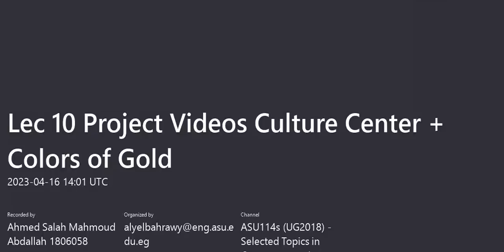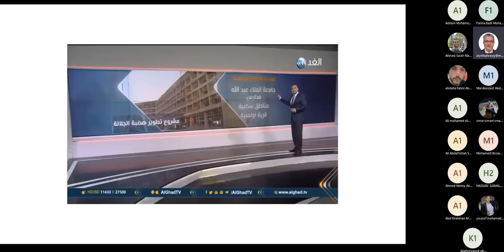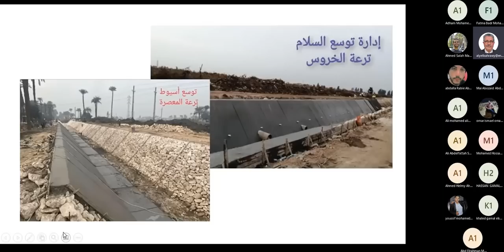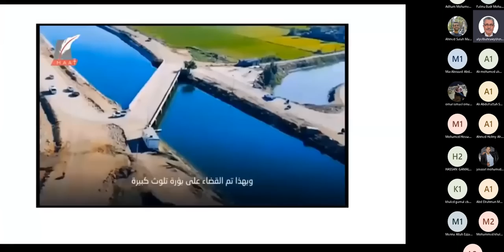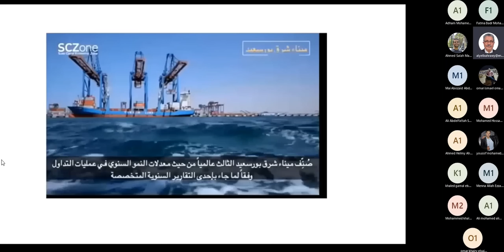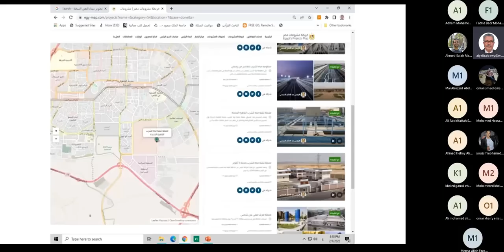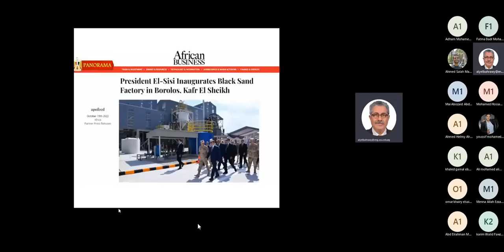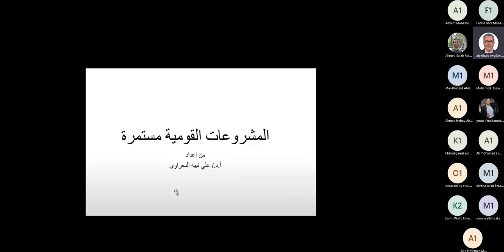ASU114 - Lecture 10